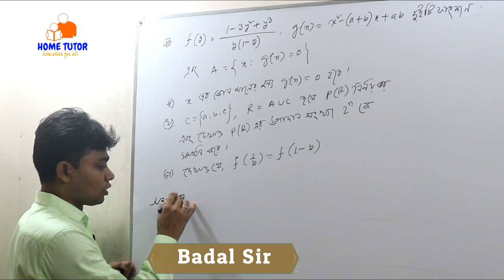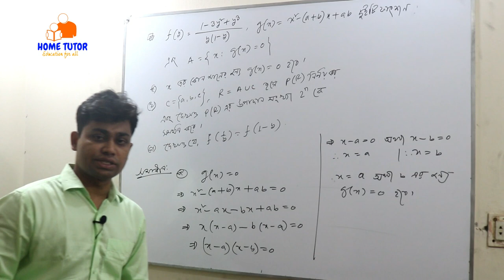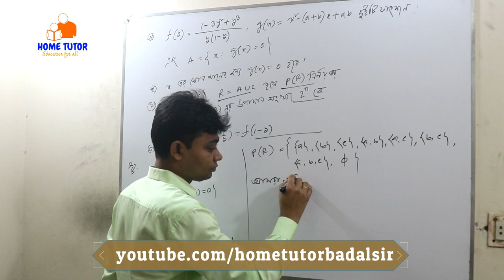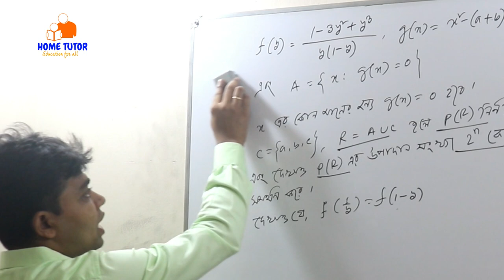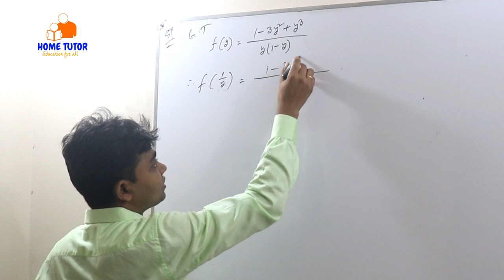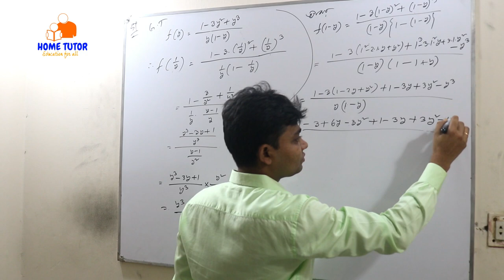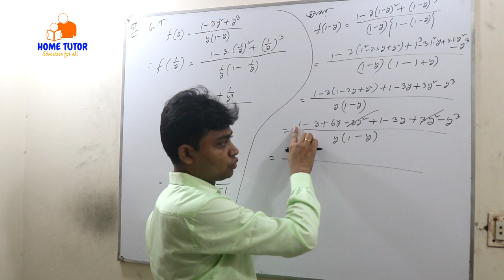SSC Math Set and Function Kumillah Board 2019 | নবম দশম শ্রেণির গণিত সেট ও ফাংশন কুমিল্লা বোর্ড ২০১৯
SSC Math Chapter 2.1 Set and Function || Dhaka Board 2019 || নবম দশম শ্রেণির গণিত অনুশীলনী ২.১ ||

SSC Math Chapter 2.1 Set and Function Sylhet Board 2020 || নবম দশম শ্রেণির গণিত  || সেট ও ফাংশন ||

Assalamualaikuum,
This is HOME TUTOR Badal Sir Channel.

real number math solution for nine ten
nine ten math creactive solution
ssc math creactive solution
class 9 math creactive
class 10 math creactive
ssc gonint real number creactive solution
bastob songkha onnusoloni 1 creactive solution
nine ten math set and function ex 2.1 creactive solution
nine ten math set and function ex 2.2 creactive solution
nine ten math bijgonitik rashi ex 3.1  creactive solution
nine ten math bijgonitik rashi ex 3.2 creactive solution
nine ten math bijgonitik rashi ex 3.3 creactive solution
nine ten math bijgonitik rashi ex 3.4 creactive solution
nine ten math bijgonitik rashi ex 3.5 creactive solution
nine ten math suchuk and logaritham ex 4.1 creactive solution
nine ten math suchuk and logaritham ex 4.2 creactive solution
nine ten math suchuk and logaritham ex 4.3 suchok and pornok math solve creactive solution
nine ten math ekcholok bishistho somikoron ex 5.1 creactive solution
nine ten math ekcholok bishistho somikoron ex 5.2 creactive solution
nine ten math jamity sompaddo ex 7.1  creactive solution
nine ten math jamity sompaddo ex 7.2 creactive solution
nine ten jamity bitto somporko upopaddo somadhan creactive solution
ssc jamityy bitto creactive solution
ssc circle board somadhan creactive solution
nine ten trigonometry somadhan ex 9.1 creactive solution
nine ten math trikonnomity ex 9.1 and 9.2 creactive solution
nine ten math distance and hight ex 10 creactive solution
nine ten math sosim dhara ex 13.1 creactive solution
nine ten math dhara math 13.2 somadhan creactive solution

নবম দশম শ্রেণির গনিত অনুশীলনী ১ বাস্তব সংখ্য অমুলদ সংখ্যা মূলদ সংখ্যার সৃজনশীলন প্রশ্নের বোর্ড সমাধান
নবম দশম শ্রেণির গনিত অনুশীলনী ২.১ এবং ২.২ সেট ও ফাংশন সৃজনশীলন প্রশ্নের বোর্ড সমাধান
নবম দশম শ্রেণির গনিত সেট ও ফাংশন সৃজনশীলন প্রশ্নের বোর্ড সমাধান
নবম দশম শ্রেণির গনিত বীজগাণিতিক রাশি সৃজনশীলন প্রশ্নের বোর্ড সমাধান
নবম দশম শ্রেণির গনিত ত্রিকোনমিতি সৃজনশীলন প্রশ্নের বোর্ড সমাধান
নবম দশম শ্রেণির গনিত অনুশীলনী ৪.১ সূচক ও লগারিদম সৃজনশীলন প্রশ্নের বোর্ড সমাধান
নবম দশম শ্রেণির গনিত অনুশীলনী ৪.২ লগারিদম সৃজনশীলন প্রশ্নের বোর্ড সমাধান
নবম দশম শ্রেণির গনিত অনুশীলনী ৪.৩ পূর্নক ও অংশক নির্ণয় সৃজনশীলন প্রশ্নের বোর্ড সমাধান
নবম দশম শ্রেণির গনিত অনুশীলনী ১৩.১ সমান্তর ধারা সৃজনশীলন প্রশ্নের বোর্ড সমাধান
নবম দশম শ্রেণির গনিত অনুশীলনী ১৩.২ গুনোত্তর ধারা সৃজনশীলন প্রশ্নের বোর্ড সমাধান
নবম দশম শ্রেণির গনিত অনুশীলনী ১৭ পরিসংখ্যান সৃজনশীলন প্রশ্নের বোর্ড সমাধান
নবম দশম শ্রেণির গনিত আয়তলেখ গনসংখ্যা বহুভুজ অজিভ রেখা অংকন সৃজনশীলন প্রশ্নের বোর্ড সমাধান
নবম দশম শ্রেণির গনিত অনুশীলনী ১৬ পরিমিতি সৃজনশীলন প্রশ্নের বোর্ড সমাধান